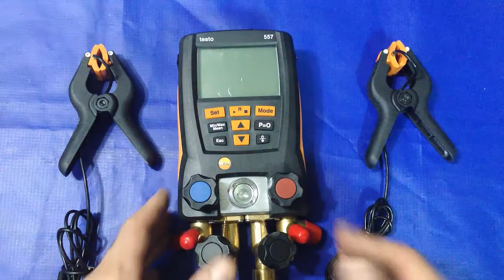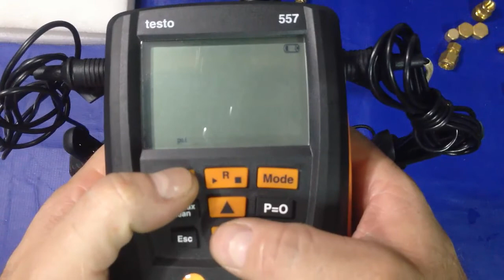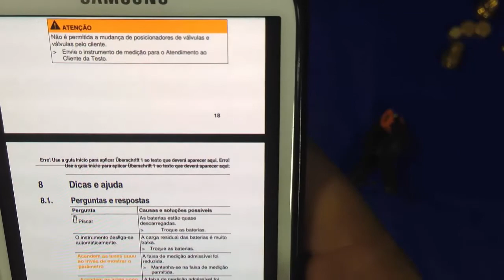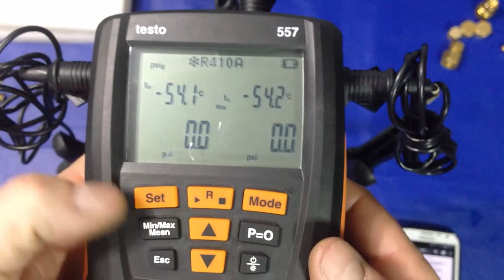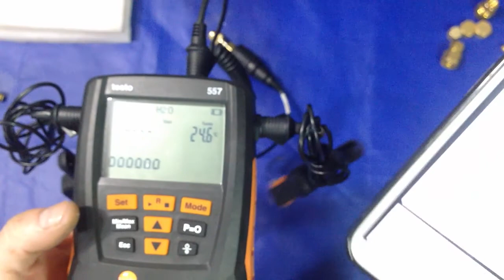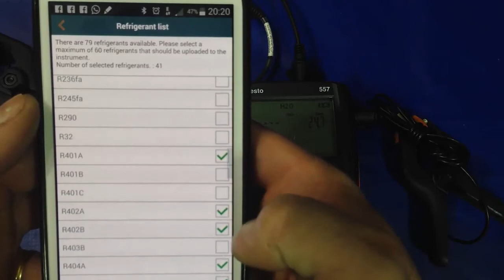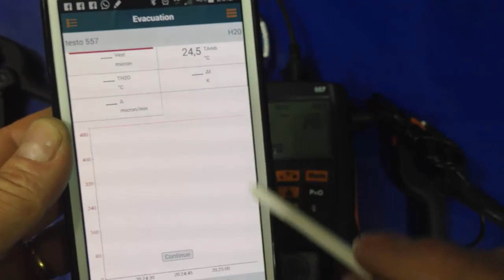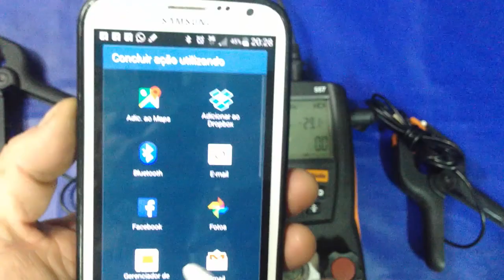Apresentação Manifold digital TESTO557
vídeo de demonstração e configuração do Manifold digital Testo557 orientação de uso...funções ...vácuo. teste de estanqueidade. uso do Bluetooth